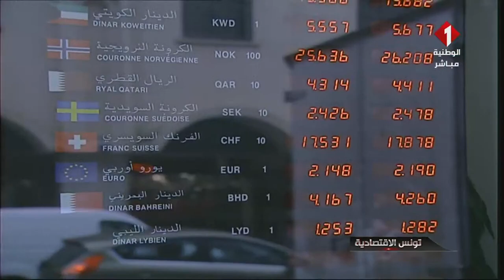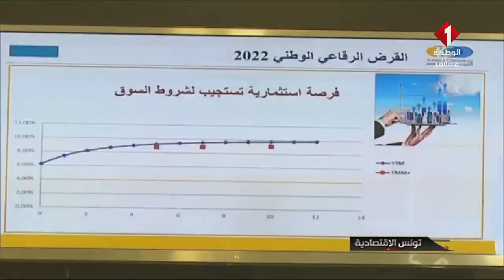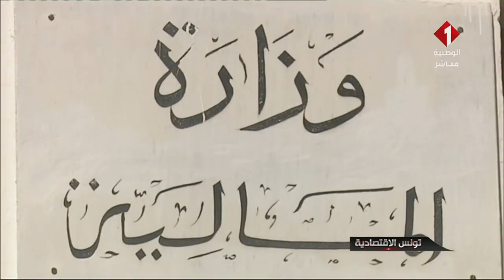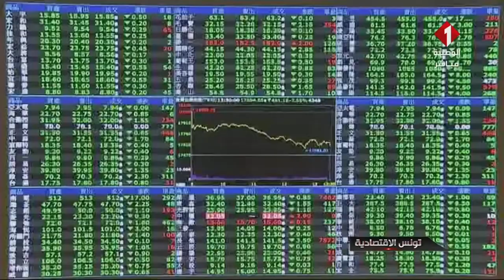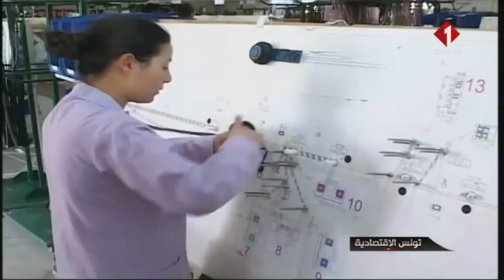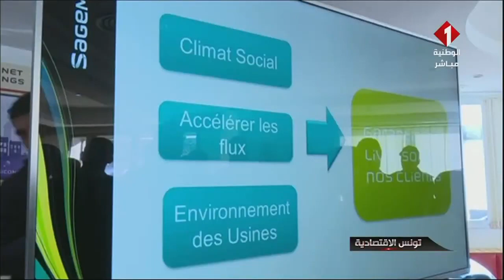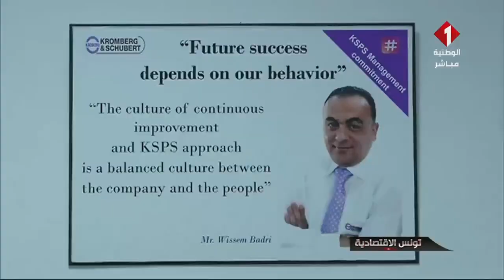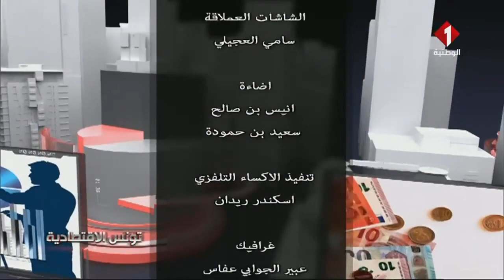L'investissement étranger: émission spécial de "Tunisie économique" du 25 février 2022 sur Wataniya1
Le Directeur Général de FIPA-Tunisia M. Abdelbasset Ghanmi a été invité à l'émission "Tunisie économique" diffusée sur la télévision tunisienne (Wataniya 1) le 25 février 2022.
L'émission a été consacrée, dans sa première partie, au sujet de l'investissement étranger : les problèmes et les solutions.